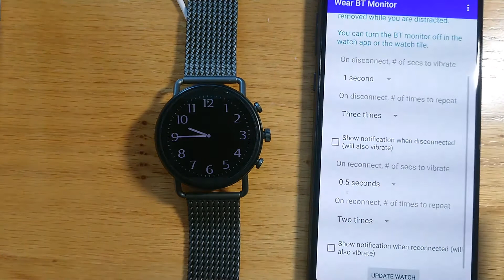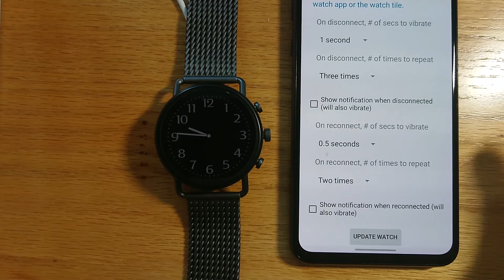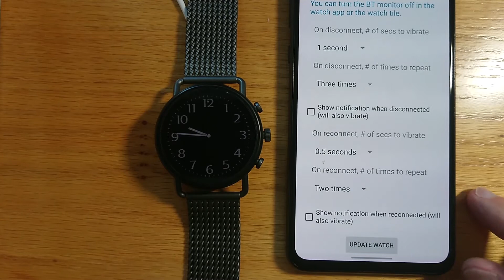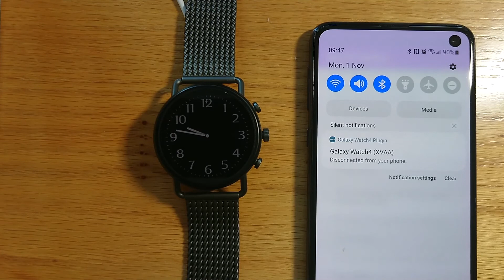Wear BT Monitor: an app to warn if your WearOS watch becomes disconnected from your Android phone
Have you ever wanted your watch to let you know when it is disconnected from your phone? Maybe so that you don't leave home and forget to take your phone with you? Or to warn you if someone takes your phone while you are distracted?

So Wear BT Monitor will vibrate your watch in a unique pattern of your choosing when your watch loses the Bluetooth connection to your phone. You can choose the vibration duration and the number of vibration repeats so that it is distinct from any other notification on your watch. You can easily turn monitoring on or off in the watch app or via a tile.

Wear BT Monitor is available for free from my Freepoc or directly from the Google Play Store I wrote the app for my own use, but I hope some other folks find it useful as well.